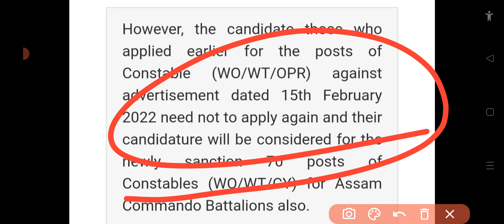Assam Police post are increasing for APRO